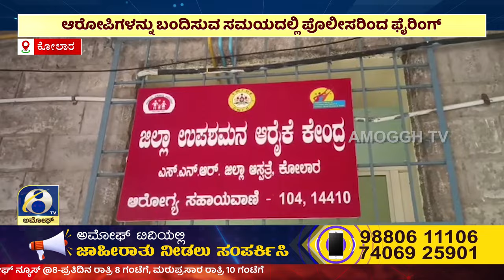ಅಮೋಘ್ ನ್ಯೂಸ್ | AMOGGH T.V | @8PM | 09-11-2023